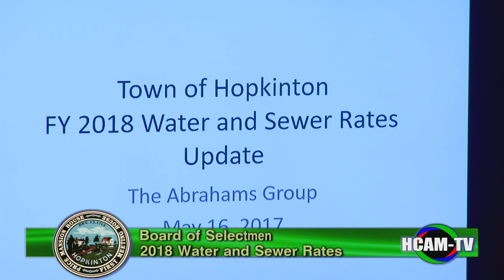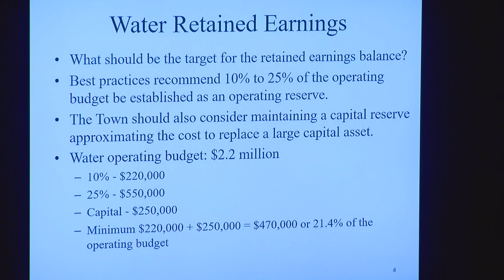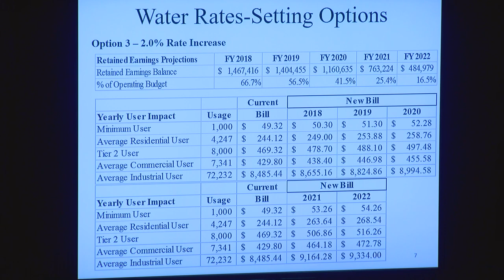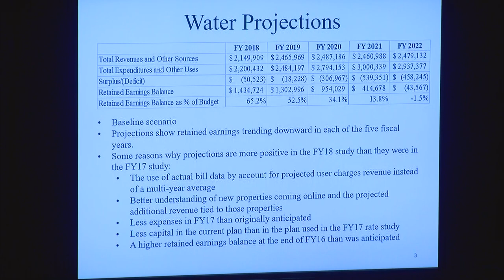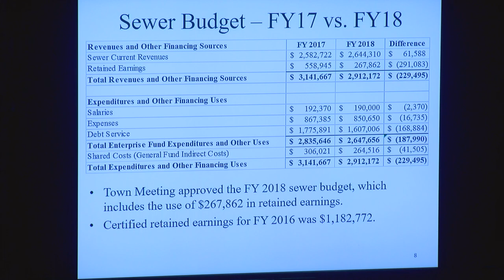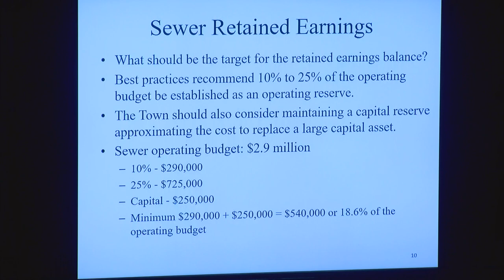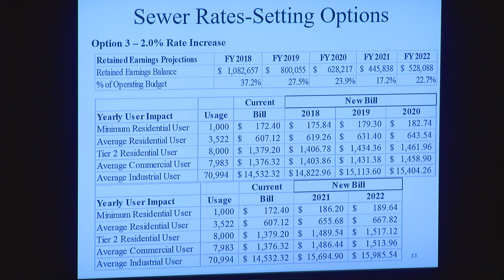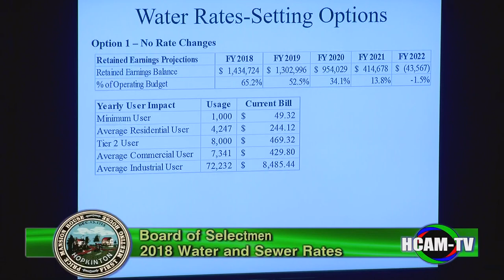Hopkinton Board of Selectmen Meeting- 05/16/2017